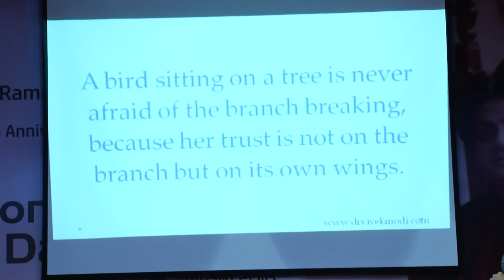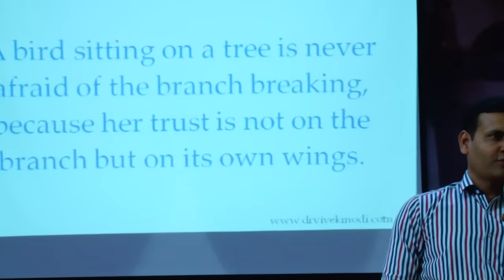Excellence is the way | Professional Excellence | Dr. Vivek Modi - Speaker, Educator and Doctor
Dr. Vivek Modi is a much sought-after Professional Speaker and Educator since the year 2010. He has been mentoring Working Professionals and Business Owners from the world over in communicating with authority and growing as a leader.

He is a qualified Doctor (MBBS, PGDHA) and has 6 years of  administrative experience in corporate organisations. Dr. Modi also teaches about Leadership as a visiting faculty in some prominent organisations.
His programs on 'Holistic Wellness For Personal and Professional Effectiveness', 'Spiritual Intelligence For Professional Excellence' and 'Time Discipline Life Maximiser' are extremely well received in business circles.

To invite Dr. Modi as a speaker and to know more about his Personal Mentoring services & Bundle of online courses (Growth Booster Bundle) please email at
My preffered tools:

Laptop: MacBook with M series chips (basic version is good enough for most people)

Microphones:
Basic wired mic (great value for money) - Boya ByM1

Wireless mic Budget: Boya Wireless

Wireless mic Medium Range: Holyland lark M1 (great value for money)

Wireless mic Premium: Rode Wireless GO II

Tripod for mounting camera or phone: Simpex C 606

Table mount (mobile/tablet holder)

Webcamera: Great for live streaming, simple YouTube videos, and online meetings: Logitech Brio 500